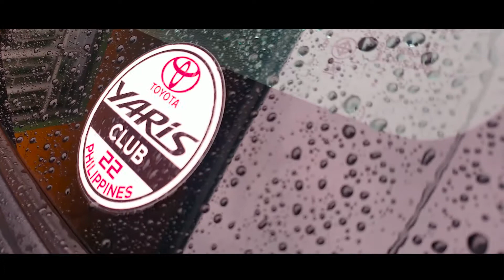Samsung S9+ Video Test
Video testing of the new Samsung S9+ over the weekend during Typhoon Domeng. Checking out if this powerful smartphone is a real deal and yes it is!

Location: Asis Residence, Taysan Batangas
Time: Around 2pm-4pm
Unit: Samsung S9+
Editor: Adobe Premiere